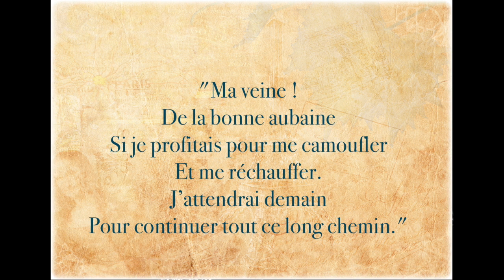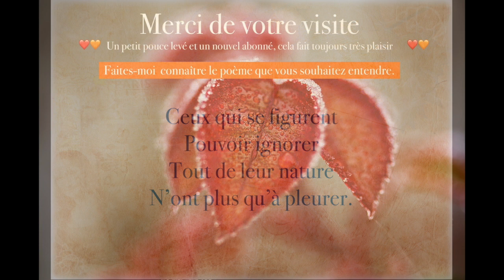❄️​Poésie - Le flocon - Louis DELORME - The Snow flakeFrench Poem❄️​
Louis Delorme utilise un style simple mais évocateur pour peindre des images vivantes, créant ainsi une atmosphère poétique et captivante.

"Le Flocon" explore la fugacité de la vie à travers l'histoire d'un flocon de neige qui, bien qu'ayant trouvé momentanément refuge, connaît une fin rapide et inévitable. Le poème invite à réfléchir sur la nature éphémère de l'existence et sur la nécessité de reconnaître notre réalité.

🙏Merci de regarder cette viddéo!
🔔 Appuyez sur la cloche de notification pour les nouvelles vidéos et les mises à jour.
👍 Appuyez sur le pouce levé cela fait toujours très plaisir
 📲 Partagez la vidéo avec votre famille et vos amis.

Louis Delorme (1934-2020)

Texte :
Le flocon
Venant de Norvège
Un flocon de neige
Qui volait au vent
S’en allait rêvant.
Voyant un fille
D’allure gentille
Par le Nord giflée
Bien emmitouflée
D’un bonnet de laine
Il se dit : "Ma veine !
De la bonne aubaine
Si je profitais pour me camoufler
Et me réchauffer.
J’attendrai demain
Pour continuer tout ce long chemin."
Il n’eut pas de peine
A mettre le nez
Dessous le bonnet
Mais sa longue route
Soudain s’arrêta :
Un frêle goutte
Fut le résultat.
Ceux qui se figurent
Pouvoir ignorer
Tout de leur nature

N’ont plus qu’à pleurer.
Louis Delorme

English Translation:
Louis Delorme employs a simple yet evocative style to paint vivid images, thereby creating a poetic and captivating atmosphere.
"In The Snowflake," explores the transience of life through the tale of a snowflake that, although finding temporary refuge, meets a swift and inevitable end. The poem encourages reflection on the ephemeral nature of existence and the necessity of recognizing our reality.

The Snowflake
Coming from Norway
A snowflake
Who flew in the wind
Was going away dreaming.
Seeing a girl
With a nice look
Slapped by the North
Well wrapped up
With a woolen cap
He said to himself: "My good luck!
Of the good bargain
If I took advantage to camouflage myself and warm myself.
I will wait for tomorrow
To continue all this long way." He had no trouble
To put his nose
Under the cap
But his long road
Suddenly stopped:
A frail drop
Was the result.
Those who think
They can ignore
Everything about their nature
Have only to cry.

Photographies  : Unsplash
Conception et Montage : Magda LD
Voix : Magda LD